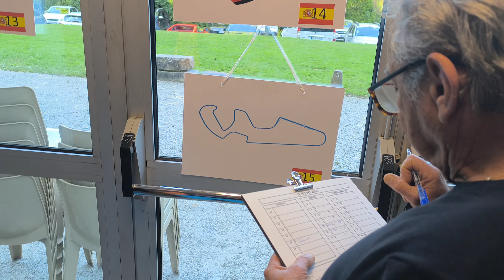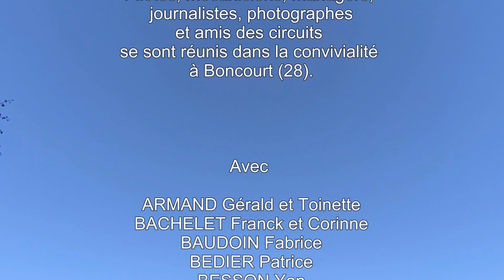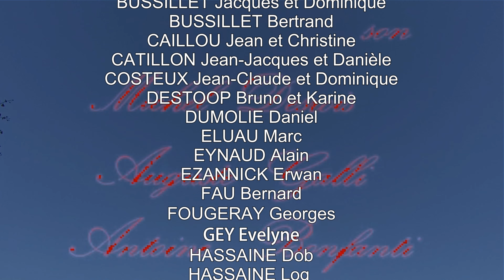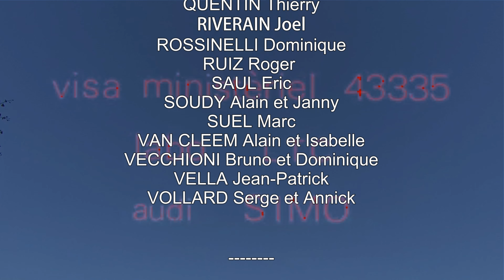MOTO LEGENDE DES AMIS de Geneviève et Jean-Claude Jacq - 4ème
Quatrième édition du mémorial de l'amitié et de l'histoire du sport motocycliste, des années 60 jusqu’aux années 2000.

Pilotes, mécaniciens, managers, journalistes, photographes et amis des circuits, étaient réunis le 5 octobre 2024 dans la convivialité de l'invitation de Geneviève et Jean-Claude Jacq, à Boncourt (28).